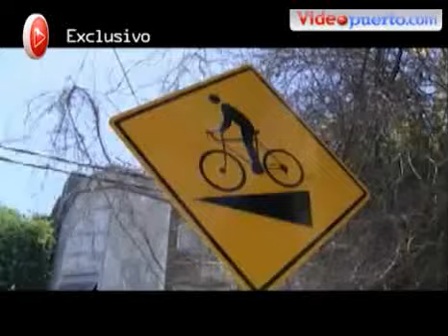Recorré en auto junto a Daniel Filmus el tránsito porteño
Propuestas del candidato a jefe de Gobierno porteño para mejor el transporte y el tránsito en la Ciudad.Para ver mas videos de estos y otros temas visite